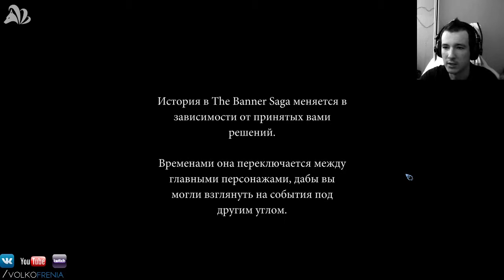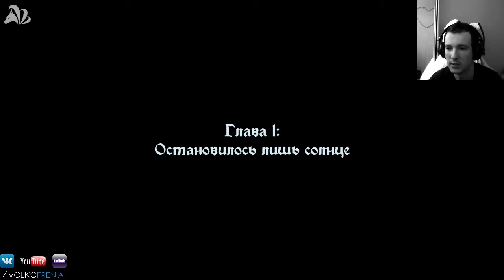The Banner Saga - Ролевая RPG про Викингов (Часть 1)